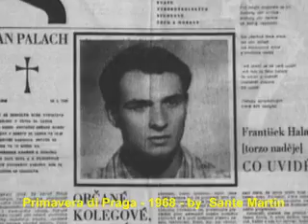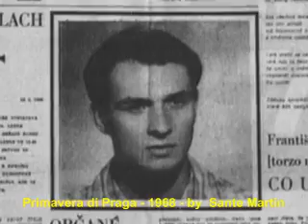Jan Palach - La Primavera di Praga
Da un'idea di Milena, collega giornalista, ho realizzato questo cortometraggio basato su immagini di repertorio montate su un brano musicale di Fabrizio De Andrè. L'intera opera dura 3'45" e l'unico obiettivo che vuole raggiungere è quello di mantenere viva la storia della Primavera di Praga attraverso la commemorazione di Jan Palach, lo studente universitario che per protesta si diete fuoco tra la folla. Morì dopo 72 ore di dolorosissima agonia in ospedale.